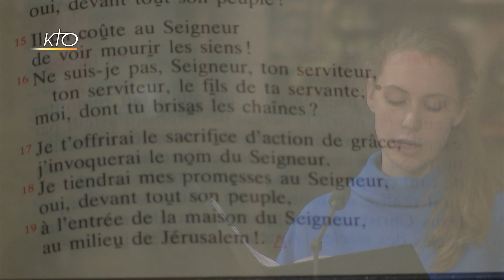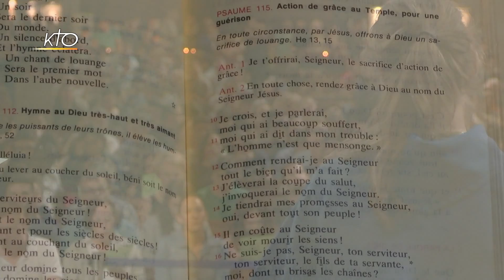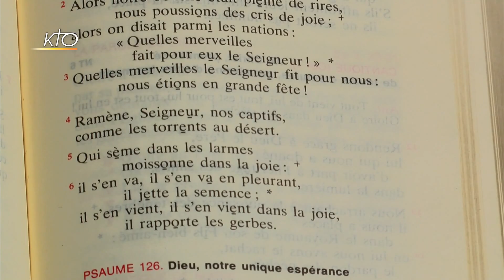Vêpres du 3 juillet 2017